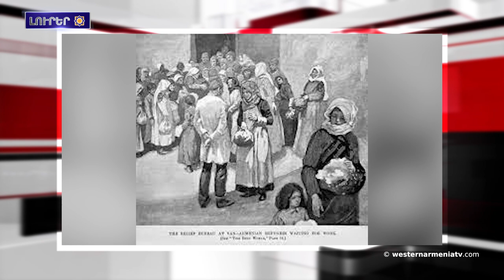ԱՀՀ Կէդրօնական ընտրական հանձնաժողովի յայտարարութիւնը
1. ԱՀՀ Կէդրօնական ընտրական հանձնաժողովի յայտարարութիւնը
2․ Արեւմտեան  Հայաստանի զաւակները. Մանուկ Սահակեան
3․ Արեւմտեան Հայաստանի հայերու հարցին շուրջ
4․ Սամօսատ յայտնաբերուեր է մ.թ. 2-րդ դարու ժայռափոր դամբարան
5. Հայաստանէ Արցախ մարդասիրական բեռ տանող շարասիւնը դեռ կը սպասէ, իսկ Բաքուէ կը հնչեն անմարդկային ու ցինիկ յայտարարութիւններ․ ԱԳ փոխնախարար
6. «Սրով եկողը սրէն կերթա »։ Ռայմոնդ Բերբերեան
7. Ծանրորդ Գառնիկ Չոլակեանը՝ Եվրոպայի Մ23 տարեկանների առաջնութեան ախոյան